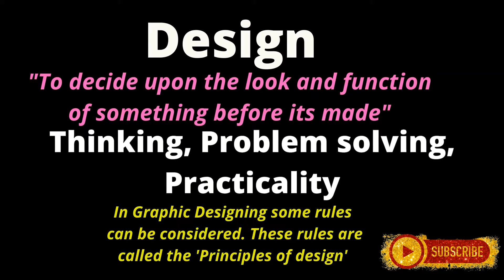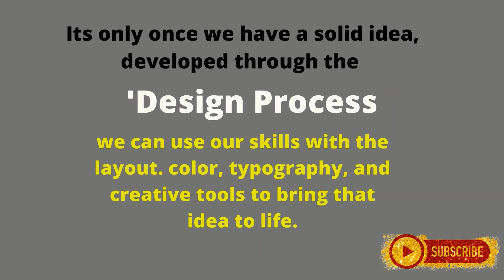Introduction to Graphic Designing/ What is Graphic Designing?/ KomDesigns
Hi,
I am back with a new video, with a new topic.
I am KomDesigns. I am a physicist, Graphic Designer, and a content writer
In this video, you will learn that, What is Graphic Designing?

If you want to learn more then keep watching this video from start until the end

keep watching my videos and keep smiling.